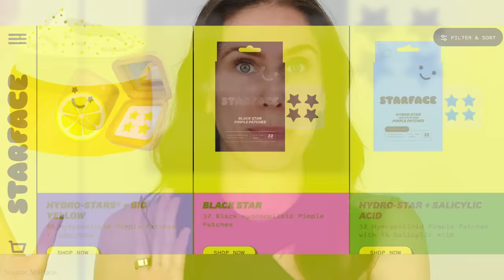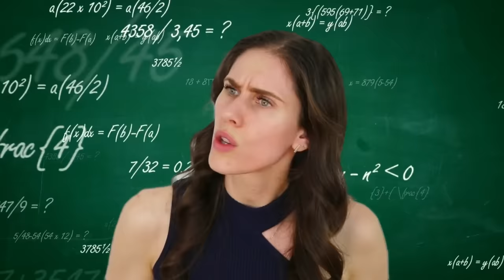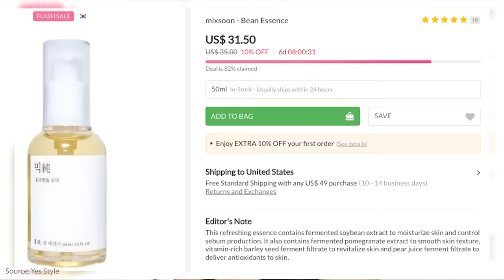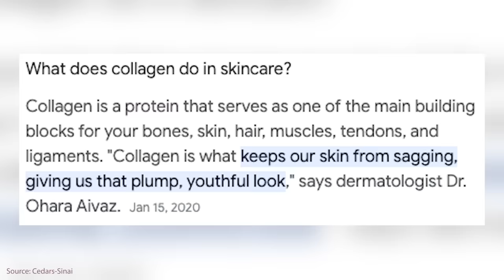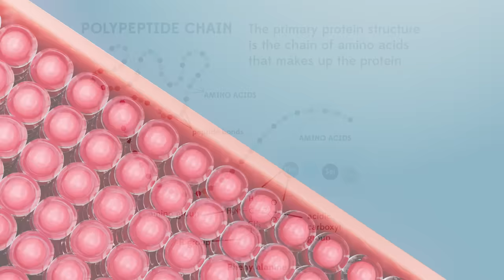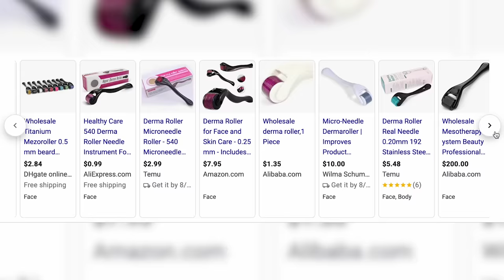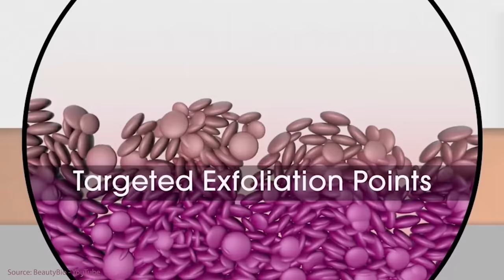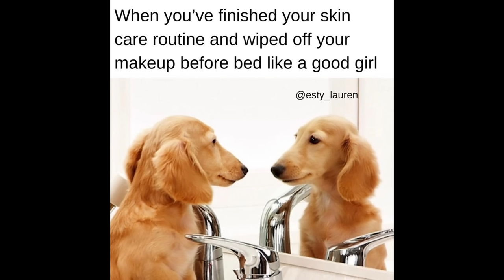5 Skincare Treatments I Will NEVER Buy Or Try As An Esthetician!